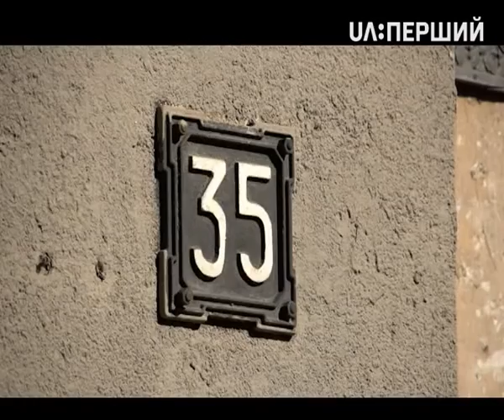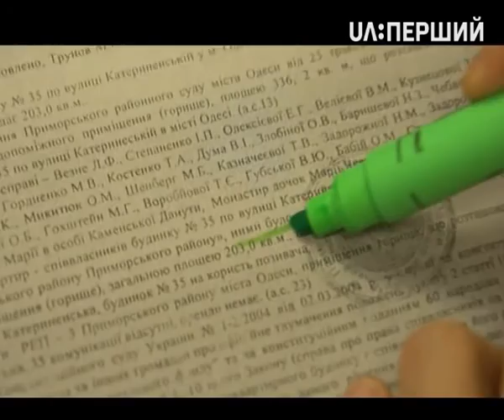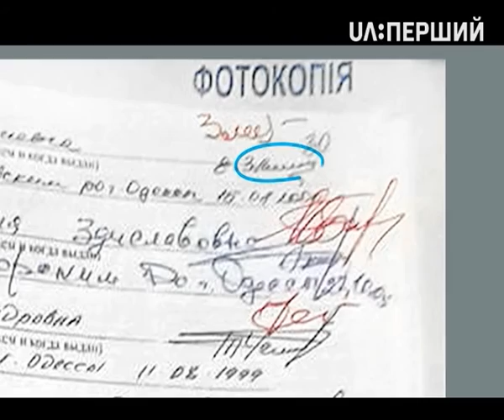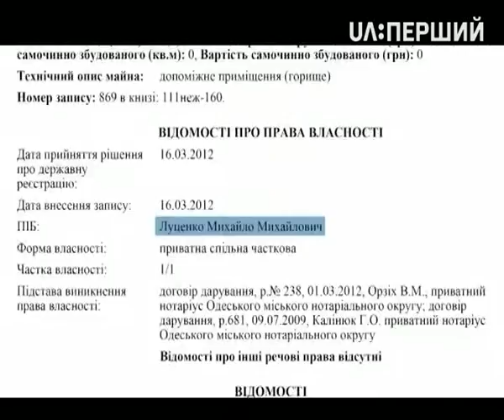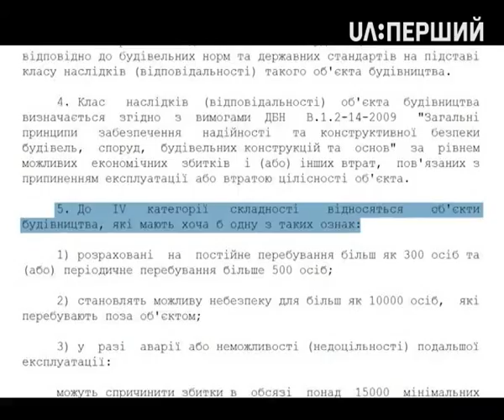Схеми. Як Одесити борються з можновладцями?